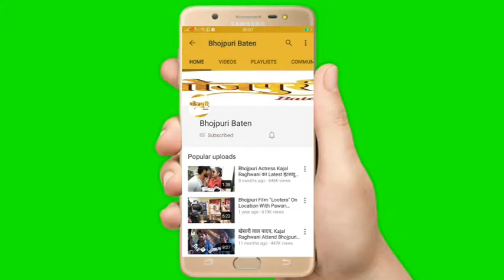PRO Sanjay Bhushan Patiyala ने कहा Aakanksha Awasthi ने Open किया "AKS Pathshala Entertainment"